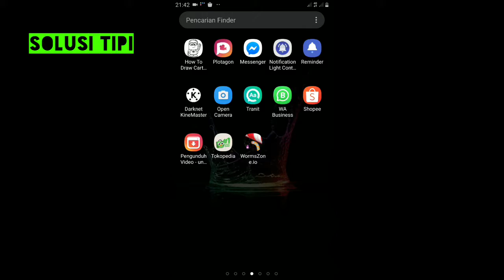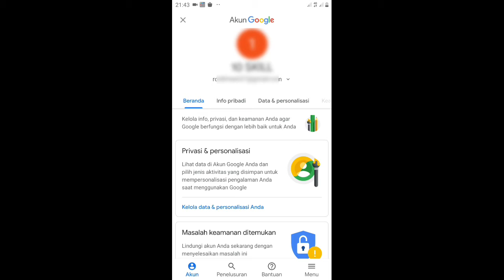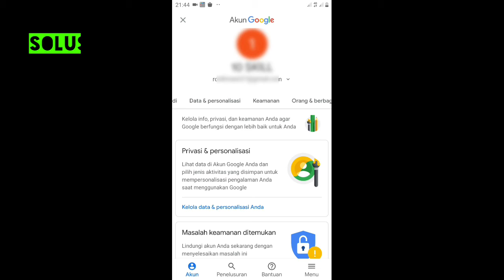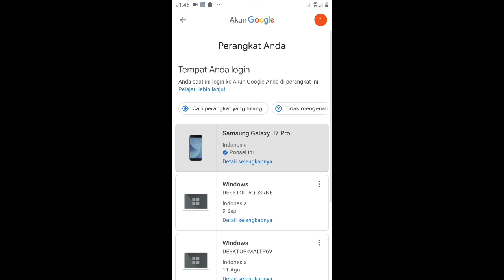Cara Mengeluarkan Akun Google Dari Perangkat Lain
Kali ini saya akan berbagi kepada anda cara mengeluarkan akun google dari perangkat lain, Cara ini sangat mudah dan tentu akun google anda menjadi aman.